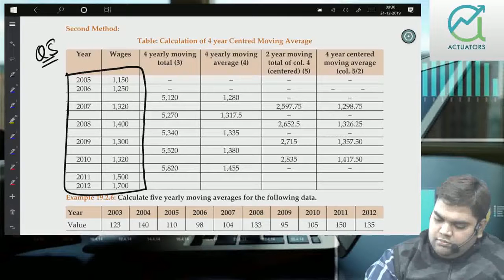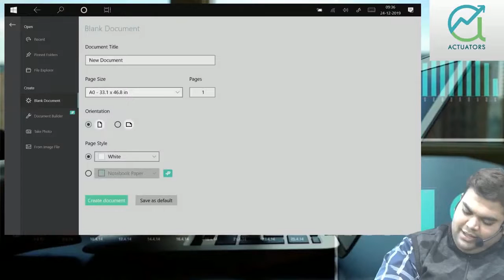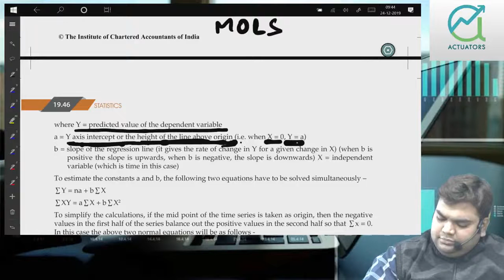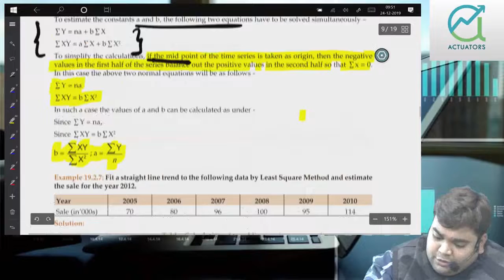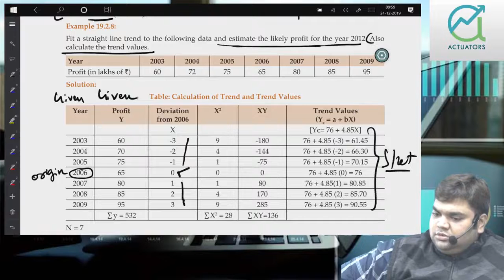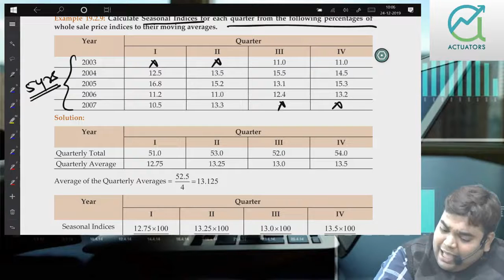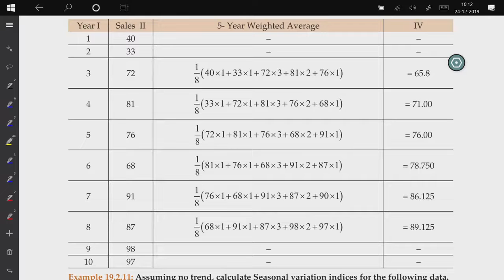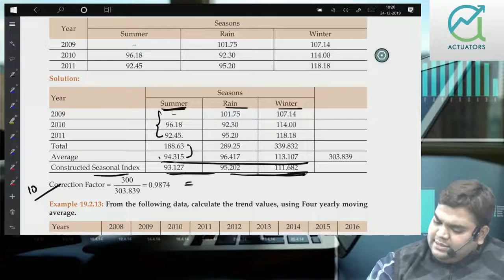Time Series | Class 2 | CA Vivek Patwari